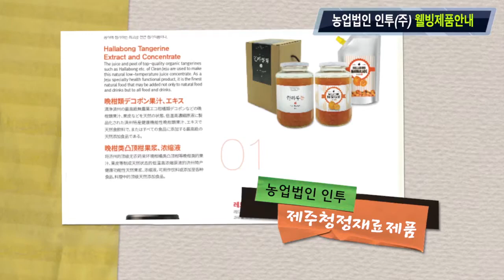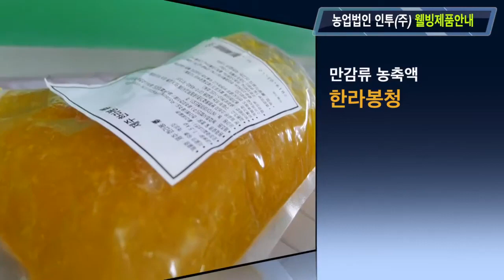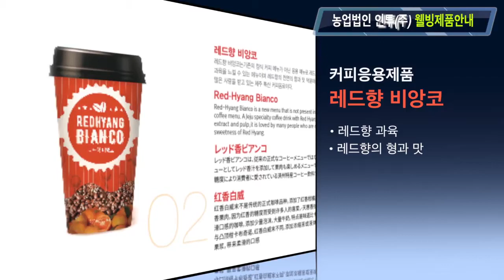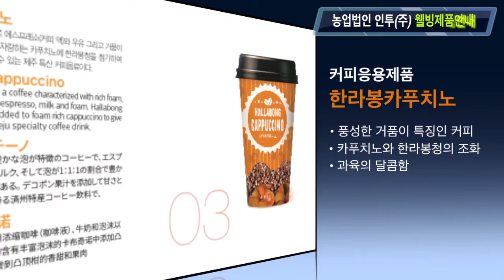제주도 영상, 감귤제품 소개 영상, 인투주식회사, Jeju Island, Korea